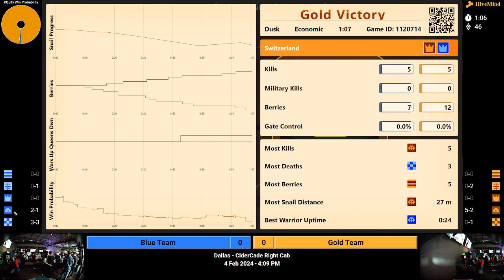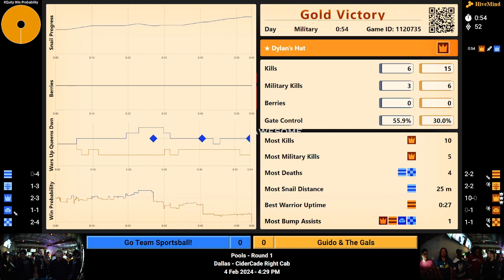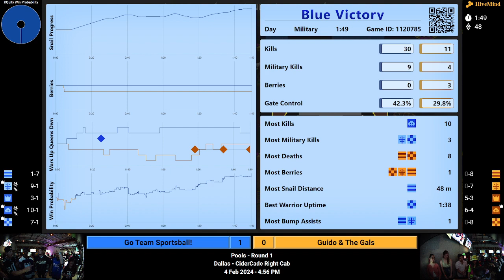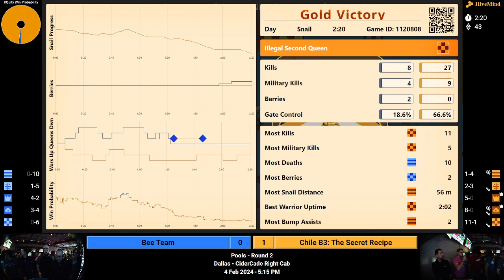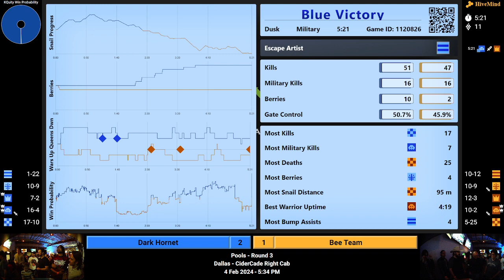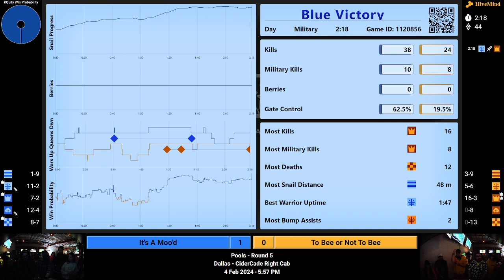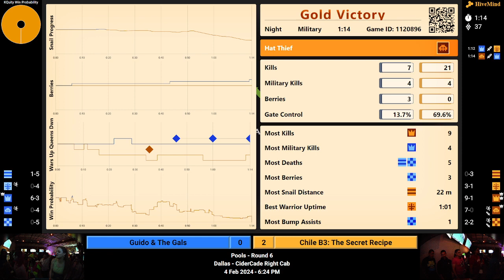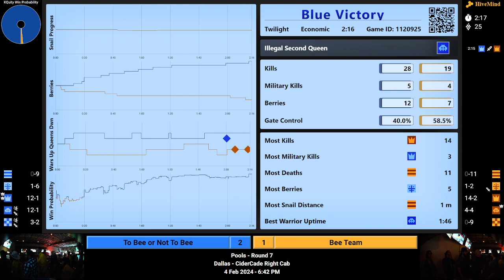Beepublic of Texas February 2024 BYOT(Right Cab) Pools